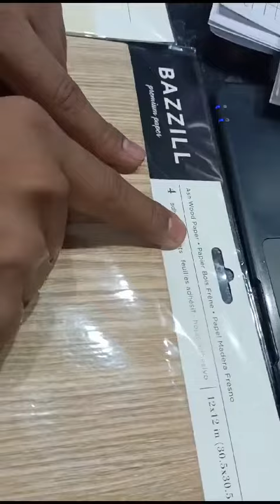Walnut wood paper/ Ash wood paper/ beech wood paper /woodpolish